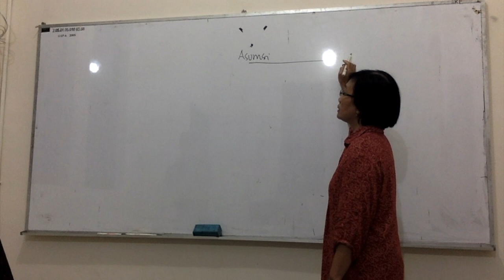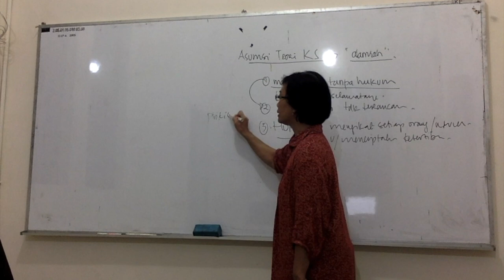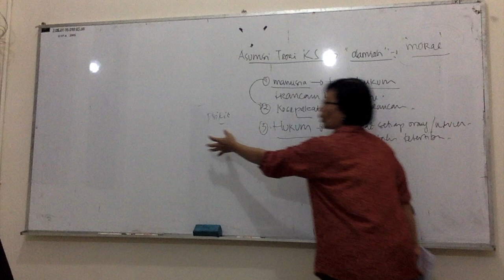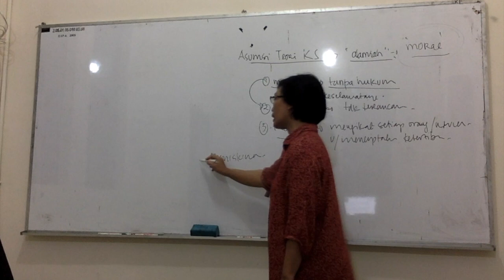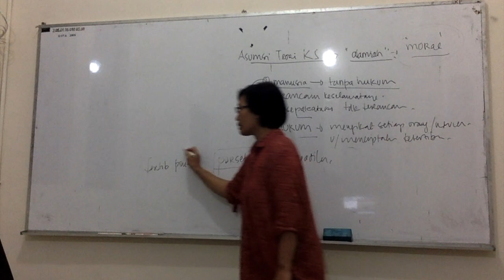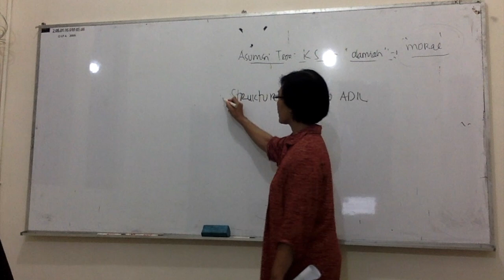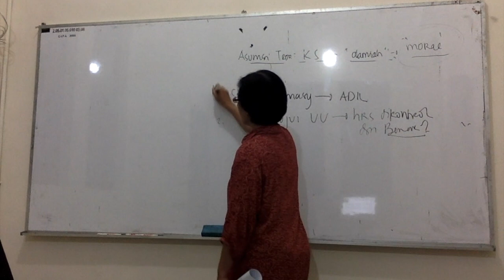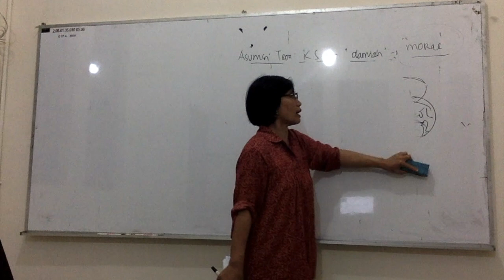Theory of Justice by John Rawls: Thomas Hobbes' Framework in Justice Theory [Part 3]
Social Sciences Tutoring